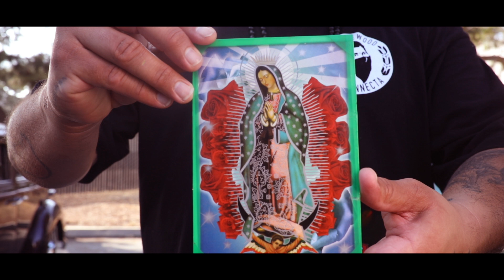D.O.T. WESTCOAST Feat Sicko Soldado, WestCoast Chave, GUN, Mexicali El Chaparro, Monomaniac